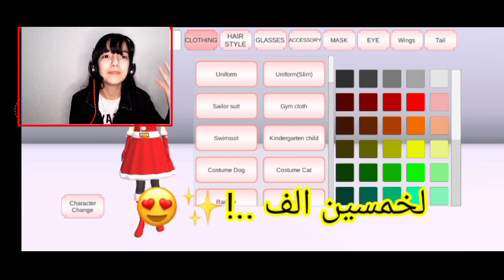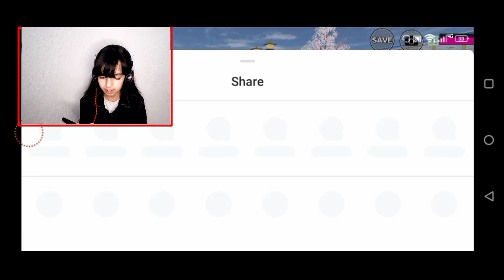تحولت لشخصية ولد ليوم كامل😱و قتلت سكان المدينة😳دخلت السجن !!شو صار !!؟😭🔥Sakura School Simulator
اسم التيك توك تبعي : @israe_gamer